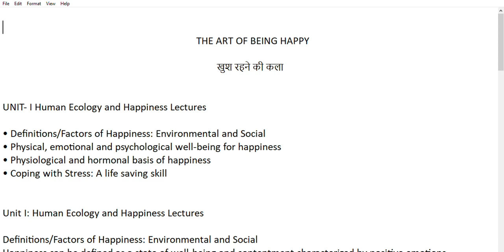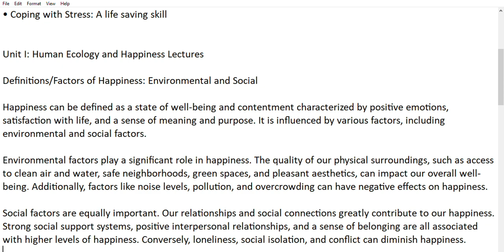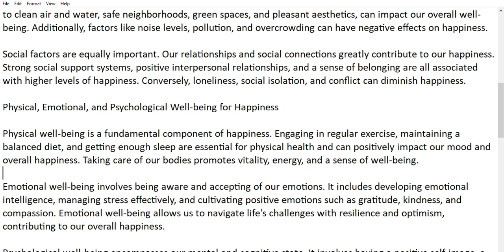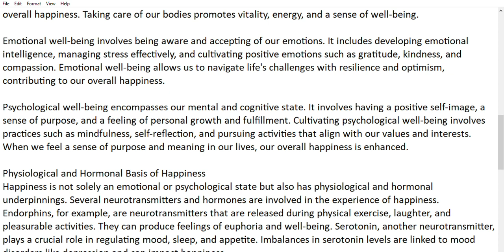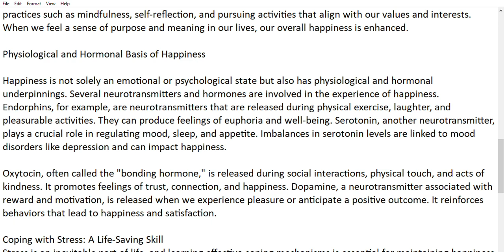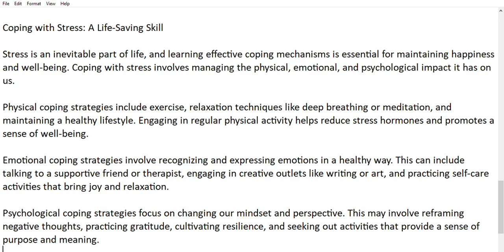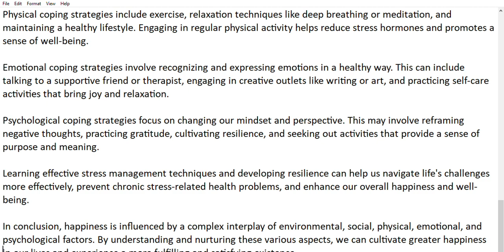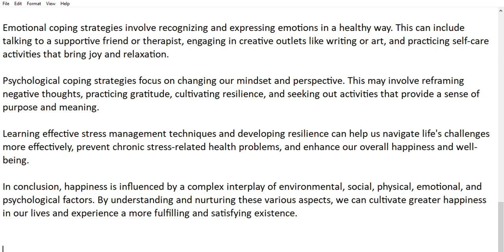UNIT I Human Ecology and Happiness Lectures || THE ART OF BEING HAPPY 🔥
Thank you for your interest in my 'Art of Being Happy' videos! 😊 Here are the links to the all videos:

If you have any more questions or if there's any other topic you'd like me to cover in future videos, please feel free to let me know. Your feedback matters! Enjoy the videos! 😊🎉"

UNIT- I Human Ecology and Happiness Lectures

• Definitions/Factors of Happiness: Environmental and Social
• Physical, emotional and psychological well-being for happiness
• Physiological and hormonal basis of happiness
• Coping with Stress: A life saving skill

UNIT- II lndological Theories of Happiness

• Panch Kosh Theory & Idea ofWell-Being
• Idea of Self and other
• Hierarchy and stages of happiness

UNIT- Ill Happiness: Cross-cultural Contexts

• Culture and Happiness
• Interpersonal Relationship: Comparative Perspective
• Towards Self-Actualization

UNIT- IV Local and Global Perspective of Happiness

• Measuring happiness: Key indicators
• Happiness Index
• India in Global Happiness Indices

the art of being happy,
the art of being happy is to be satisfied,